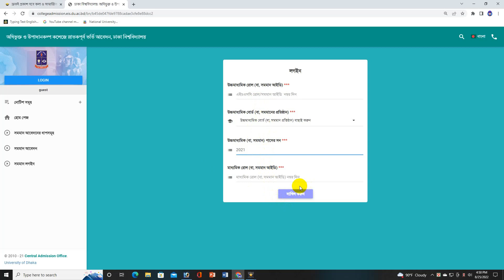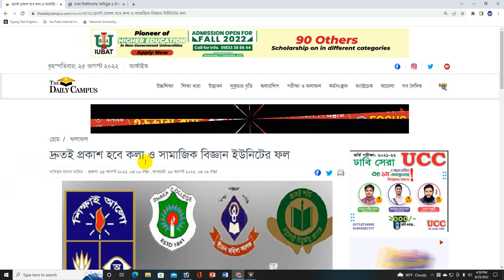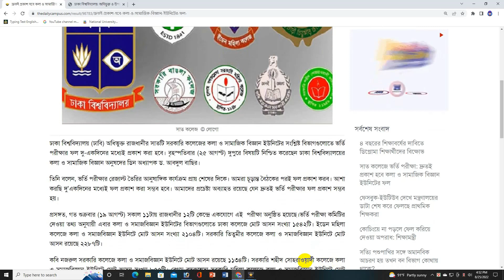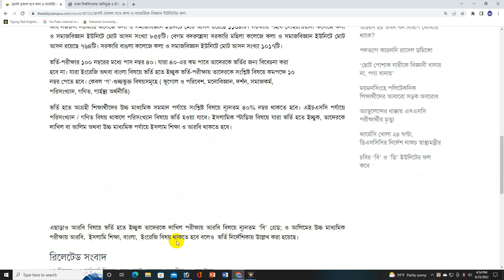ব্রেকিং🔥ঢাবি অধিভুক্ত ৭ কলেজ ভর্তি ২টি গুরুত্বপূর্ণ আপডেট।DU 7 College Admission 2022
🛑কপিরাইট সতর্কতা:-
Education BD..